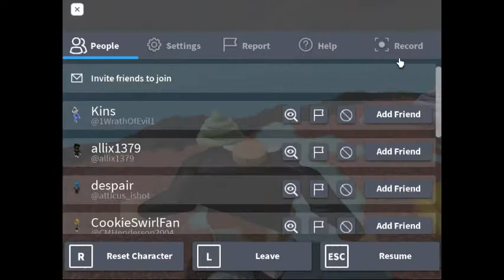Getting as fat as big chungus on poop eating simulator :0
Hii! I'm really bored and its kinda late. Literally the current time rn for me is 10:33 at night! And my friend showed me this game so credits to you mari! :)
anyways, I was supposed to be coming out with a podcast on 12/10/21 but I ended up getting sick so I believe I'm going to post that on Christmas or tomorrow which is Christmas eve :)